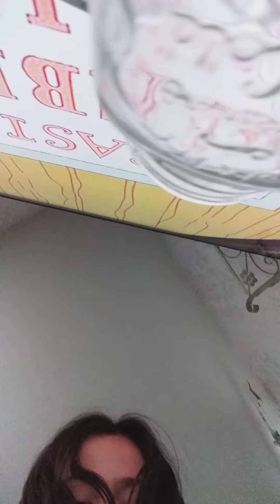alle zaubertränke zusammen Mixen und Gleichzeitig trinken!!